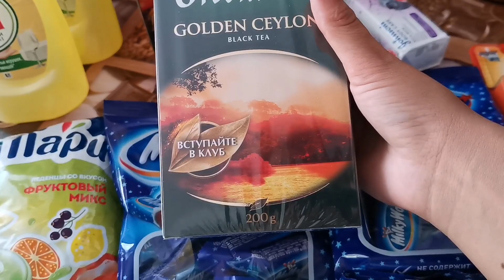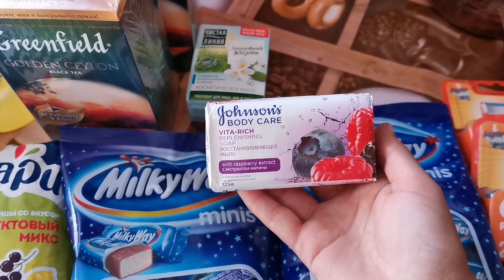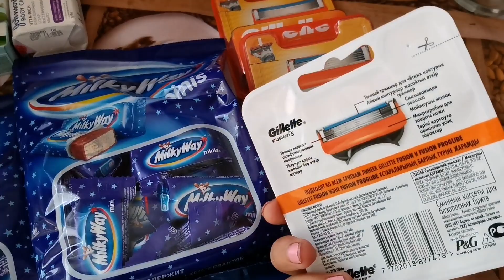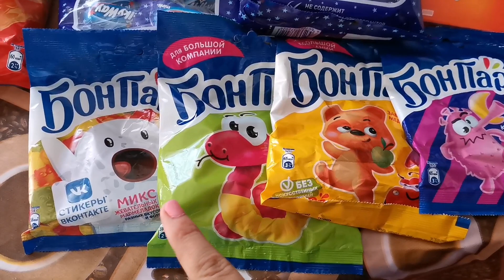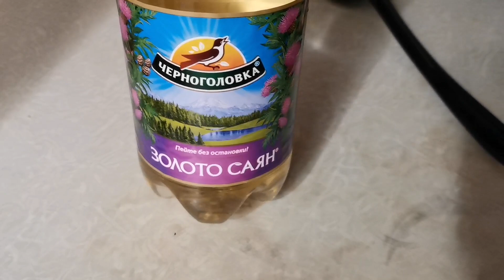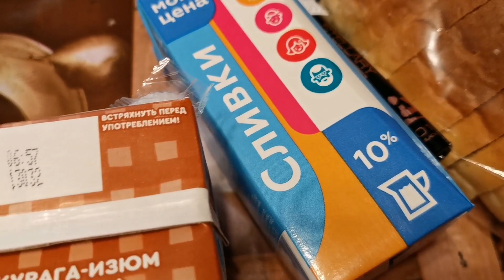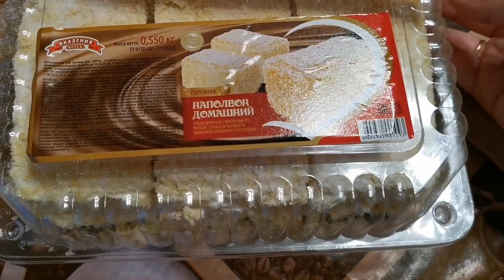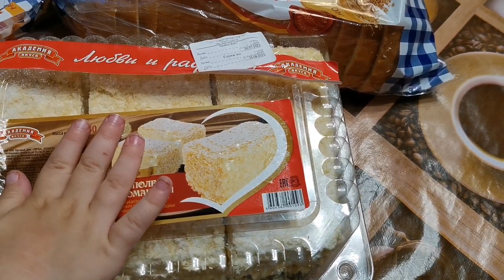ПОКУПКА "МУЖ" УЖИНЫ БЫСТРЫЕ. СТОЮ ПЕРЕД ВЫБОРОМ. ВЛОГ ЗА 2 ДНЯ. ПОКУПОЧКИ!